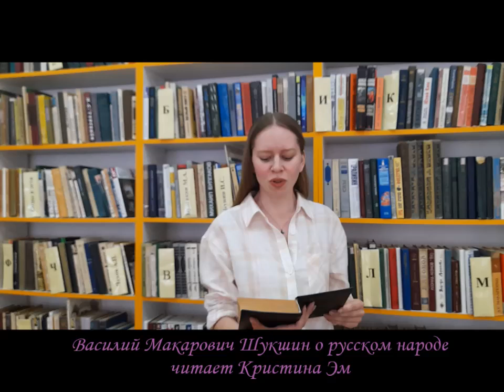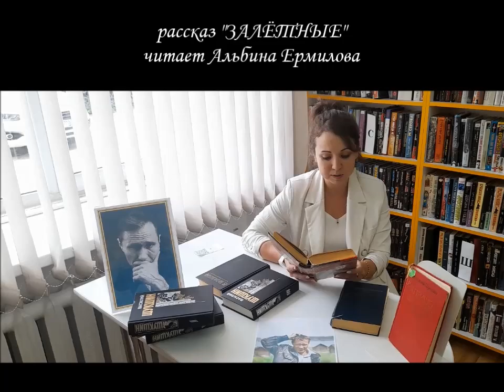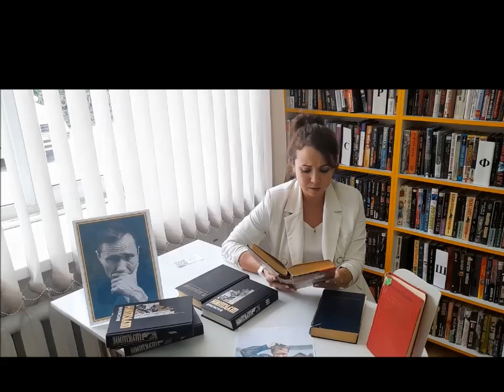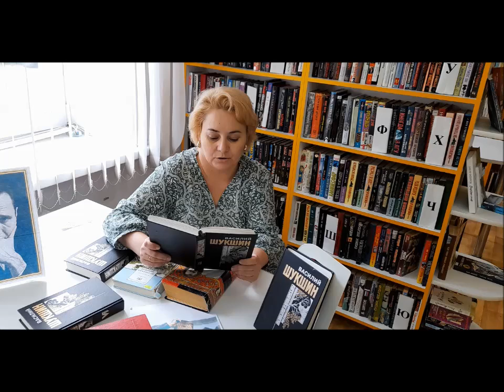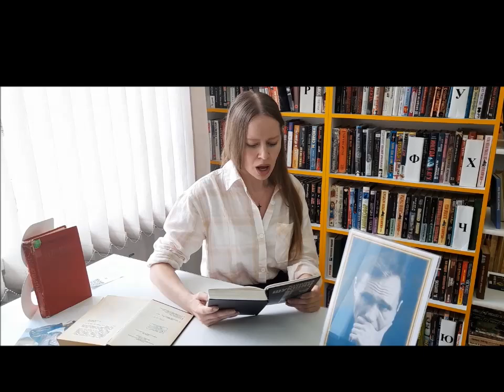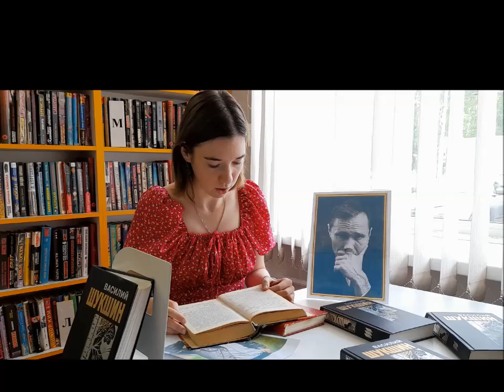Живая выставка «Читаем вместе Шукшина»